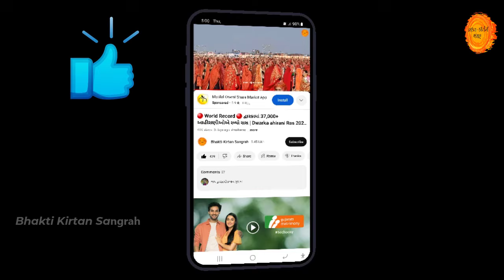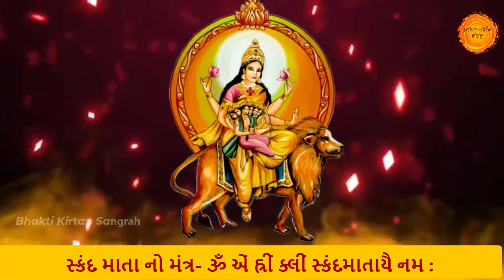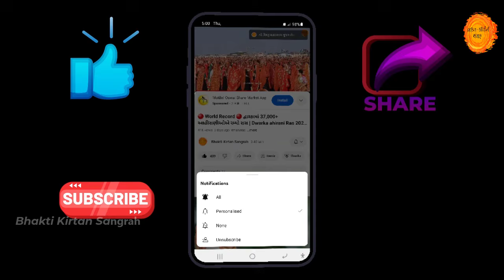નવરાત્રી પાંચમો દિવસ " માઁ સ્કંદમાતા " કથા મહિમા પૂજા ફળ | સ્વરૂપ વર્ણન | Maa Skandmata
આજના આ વિડિયોમાં આપણે નવરાત્રી પાંચમો દિવસ માં સ્કંદમાતા કથા મહિમા સાંભળીશું.

આ વિડીયોમાં ઉપયોગમાં લેવામાં આવેલ ચિત્રો, લખાણ તથા અન્ય સામગ્રીઓ ઇન્ટરનેટ ઉપરથી અથવા અન્ય ધાર્મિક પુસ્તકો અને શાસ્ત્રોમાંથી લેવામાં આવ્યા છે અને તેની માલિકી જે તે માલિકની છે. જો તમને આ વિડીયોમાં ઉપયોગમાં લેવામાં આવેલ કોઈપણ સામગ્રીની માલિકી આપ ધરાવતા હો અને અગર આપના કોપીરાઈટસ્‌ નો ભંગ થતો જણાય તો અમને સંપર્ક કરી શકો છો.

આ ચેનલના વિડીયોમાં આપવામાં આવેલ માહિતી, સામગ્રી અને અન્ય સેવાઓમાં કોઈ કારણોસર અશુદ્ધિઓ અથવા અજાણતા થયેલ ભૂલચૂક માફ કરશો.

નવરાત્રી પાંચમો દિવસ " મા સ્કંદમાતા " પૂજન વિધિ મંત્ર પાઠ | પૌરાણિક કથા | Maa Chandra ghanta🙏